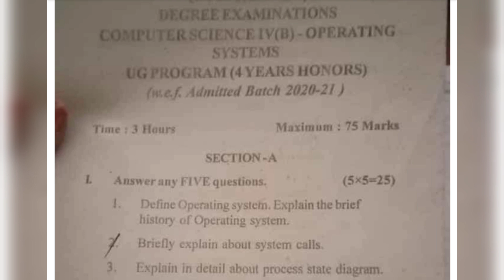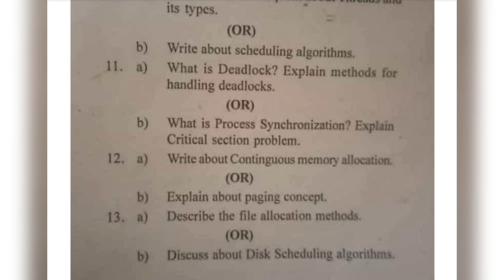Sem 4 Computer Science Paper 5 OPERATING SYSTEM Important Model paper